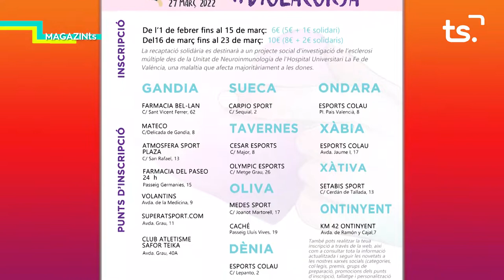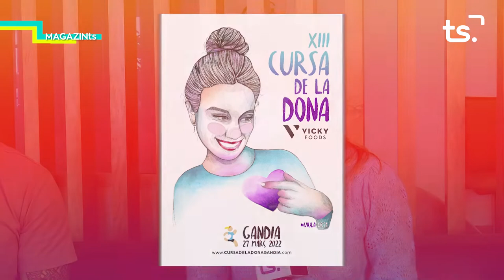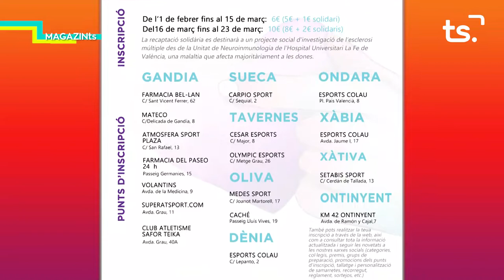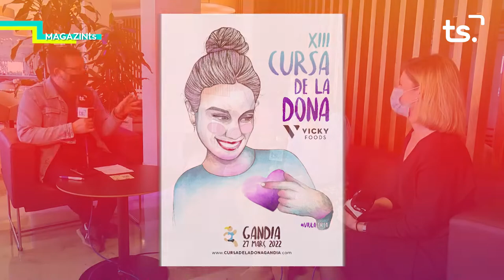MAGAZIN TS DIMECRES-XIII CURSA DE LA DONA DE GANDIA - 2022 02 23